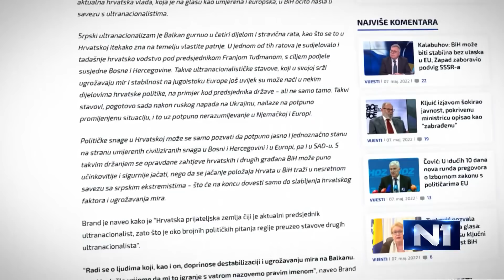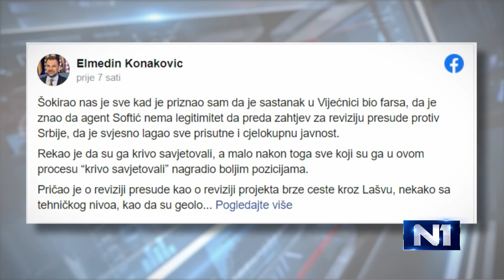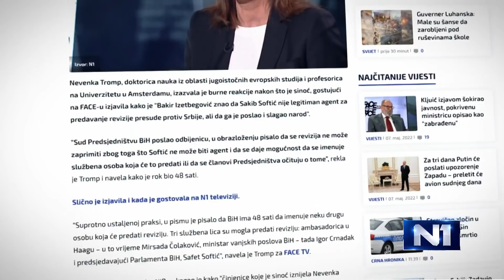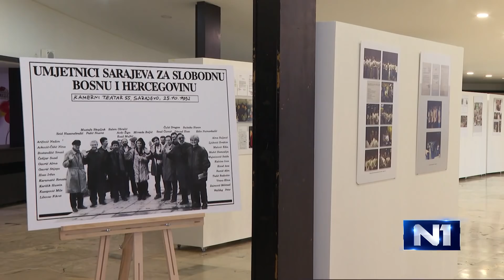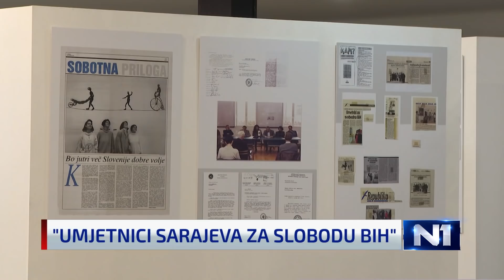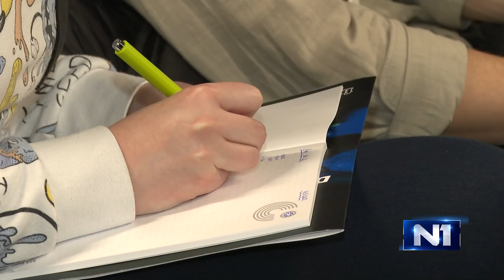Dnevnik u 19/Sarajevo/8.5.2022.